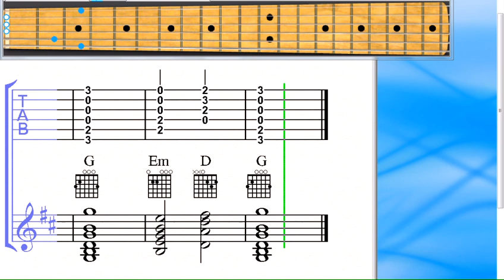I_Wont_Back_Down_-_Tom_Petty_-_Guitar_Level_4.mov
A nice song to play a few chords. Learn to play the guitar with Easy Music School and the video system on line. go for more songs.